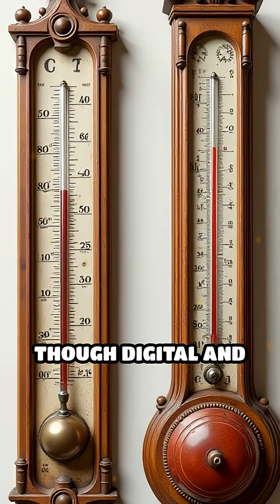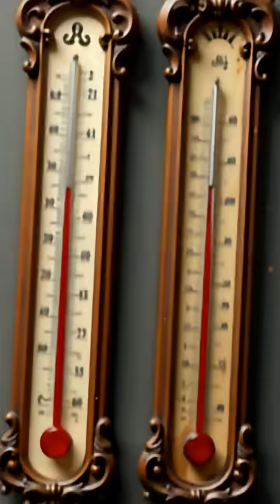How Mercury Thermometers Changed Science Forever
Did you know mercury thermometers sparked major scientific breakthroughs? Discover how this old tech shaped our understanding of the world!